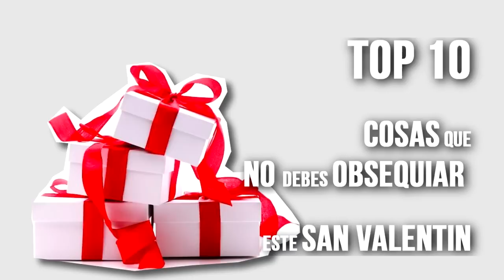Regalos para San valentin // Peores regalos de San Valentin // Regalos para el 14 de Febrero